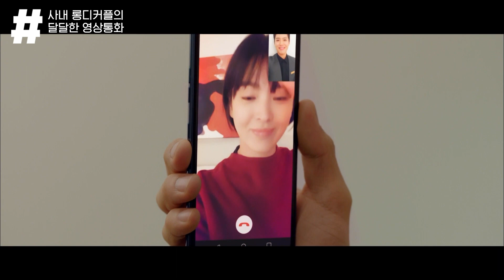영상통화는 둘이 하는데 왜 이 할미. 심장이. 뛰는 거여. 달달함 MAX 순하고 다정한 박보검과의 연애 엿보기